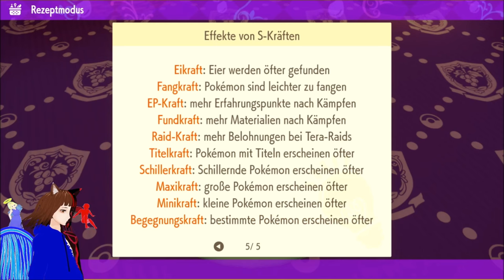Die ERSTE ENTWICKLUNG 😍 | POKÉMON PURPUR / DEUTSCH | GERVTUBER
Pokemon Purpur deutsch:

Heute begeben wir uns Endlich auf unsere Eigene Schatzsuche und werden spannende Dinge erleben